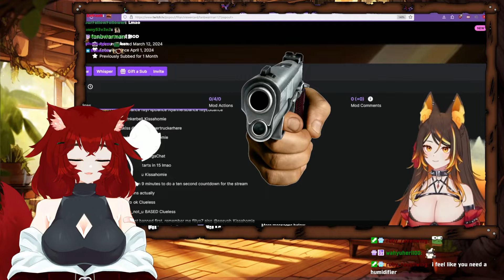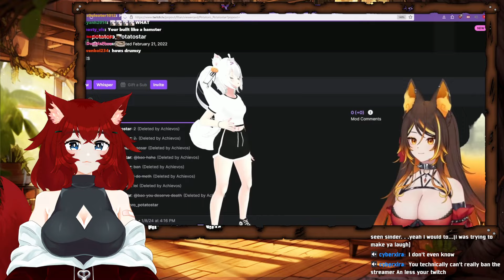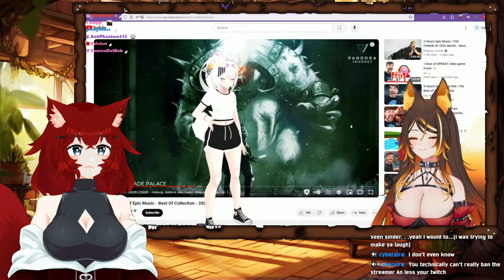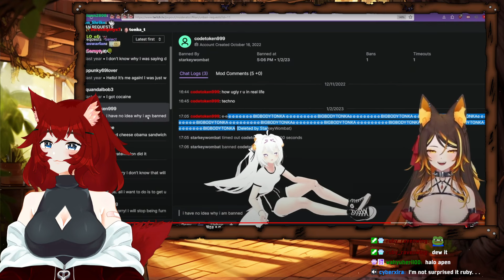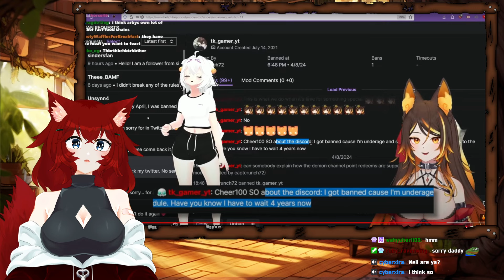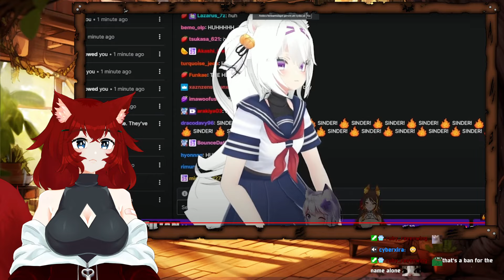REACT TO - If We LAUGH, You Get UNBANNED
YEAH SOMETHING HAPPEN TODAY.. DONT TAKE SOME RANDOM POTION.
‣ Clips Channel: / @sinderclips
‣ VOD Channel: / @sindervods
‣ ASMR Channel: / @tashi.mp3
🎨 Thumbnail Art By: @Fream on Twitter
🎬Video Edited By: @Kaizer_bread on Twitter